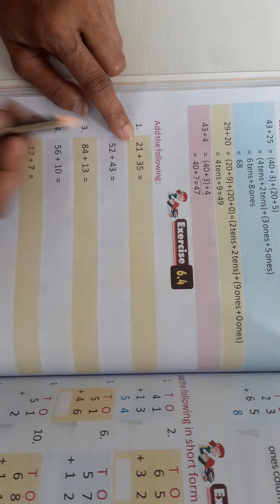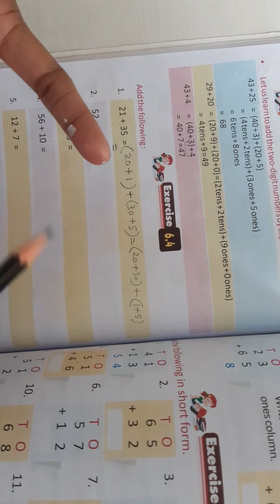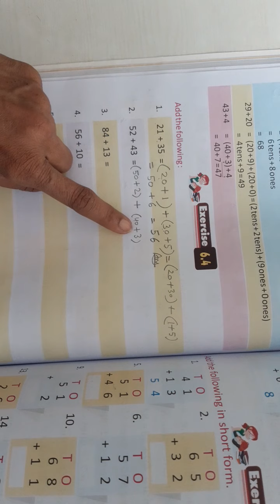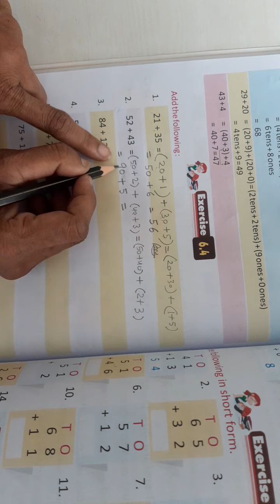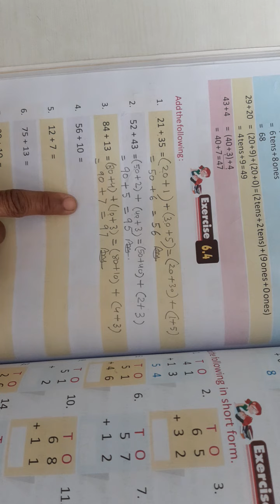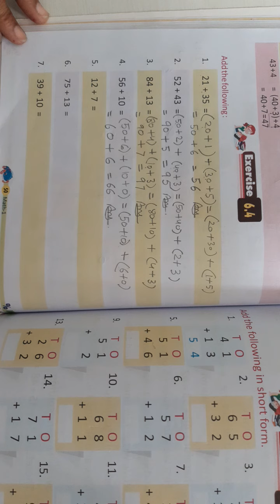Class 1,Sub-Math,Ch-6, Ex 6.4 29-62021